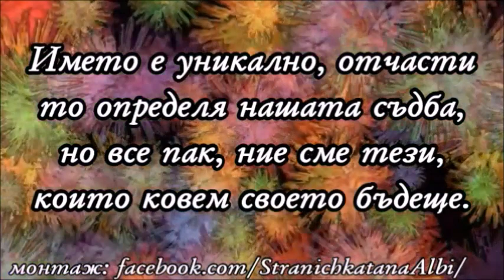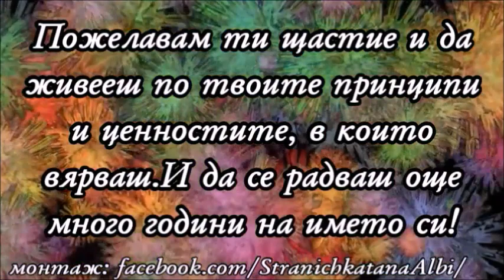✝️Честит Имен ден!!!-св.Димитър😇🎊💐🎁🥂🍾